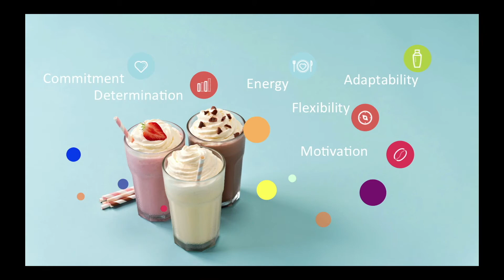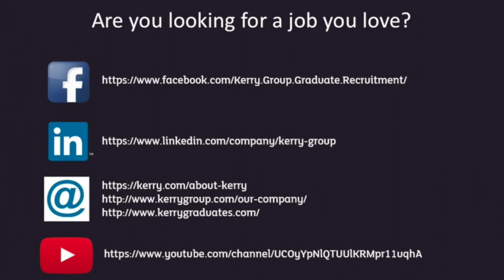Do you have what it takes to be a Kerry Graduate? Part 1.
See which qualities you should bring along as a Graduate in Kerry.